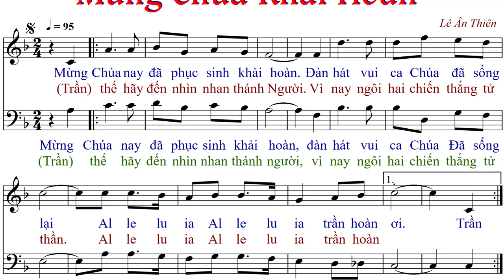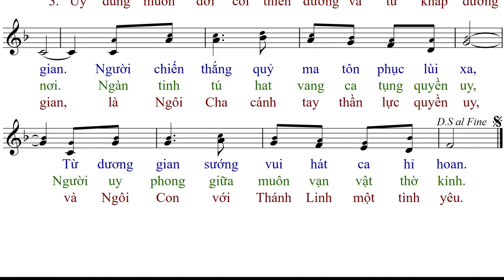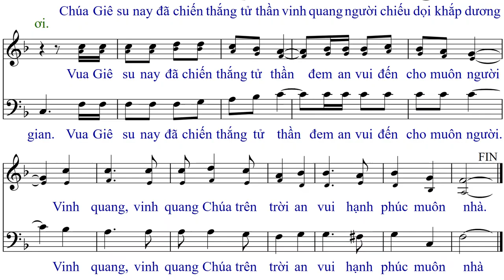Mừng Chúa Khải Hoàn (tập Hát) - Lê Ân Thiên - Anna Sao Mai